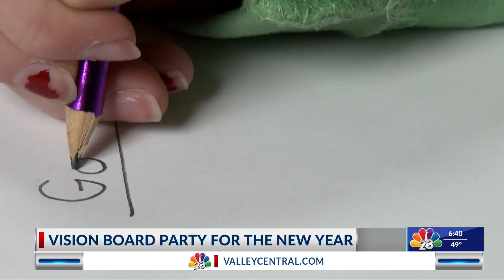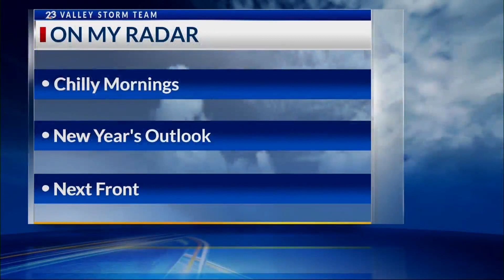VISION BOARD PARTY FOR THE NEW YEAR | LIFESTYLE SHOW HOST & EXECUTIVE PRODUCER DANIELLE BANDA TV